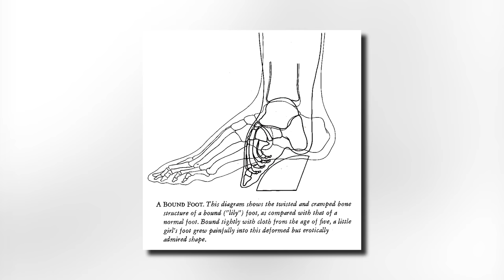Chinese Foot Binding: Unboxing Lily Slippers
For today's unboxing, we are showing you something quintessential Ripley’s: Chinese Lily Slippers, also known as Lotus Shoes.

Lily slippers are quintessential Ripley’s…These are more than just shoes! These are a means to an ancient and very serious body modification—foot binding. Binding became a popular means of displaying status in China. The first recorded foot binding occurred in the 10th century. According to lore, Emperor Li Yu built a gilded stage in the shape of a lotus flower for his favorite concubine to dance upon. Dancing on her toes, her feet were bound in a hoof-like shape and adorned with precious stones and ribbons.

As this young woman was the emperor’s favorite, women attempted to imitate her to gain the emperor’s favor—making the practice fashionable. So, from the royal court, foot binding spread throughout China, beginning in the south of the country and soon reaching the north.

In the 12th century, the practice had become much more widespread, and by the mid-17th century, every girl who wished to marry—and marry rich—had her feet bound.

The most desirable bride possessed a 3-inch foot! That perfect 3-inch foot would fit perfectly into these shoes! As you can see, these lily slippers are made of fabric, often silk, but have a very firm heel. The colorful nature of these shoes, and the curled tips found on some, were meant to evoke the image of the Lotus Flower.

The Lotus feet binding process began in childhood, when a girl was about 5 or 6, and was typically carried out by an elder female—just not the girl’s mother as she would possibly be too sympathetic to her child’s pain.

First, her feet were plunged into either hot water or a mixture of animal blood and herbs, followed by her toenails being clipped very short and the being massaged and oiled.

All of the toes except the big toes would be broken and bound flat against the sole of the foot, making a triangle shape. The foot we be bent double, staining the arch. To secure this position, the feet were bound with silk strips measuring ten feet long and two inches wide. These wrappings would be briefly removed every two days to prevent infection (the tight binding meant circulation was cut off and any injury wouldn’t heal properly).

Sometimes, excess flesh would be cut away or even encouraged to rot. Over time, the wrappings became tighter, and the shoes smaller as the heel and sole were slowly crushed together.

Throughout this process, which took two years to complete, the girls were encouraged to walk long distances to hasten the breaking of their arches.